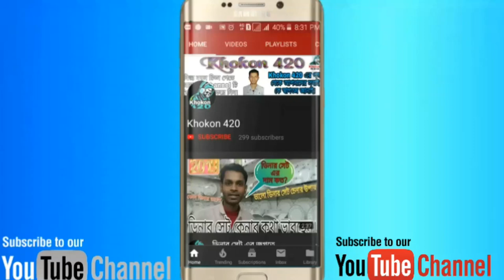রাইস কুকার মেরামত🔥rice cooker repair🔥রাইস কুকার সার্ভিসিং🔥@KhokonBlogsBangla|Khokon crockeries 05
রাইস কুকার মেরামত | rice cooker repair | how to repair rice cooker in bangla | rice cooker bd | khokon crockeries

রাইস কুকার মেরামত | repair rice cooker | রাইচ কুকার মেরামত বাংলা টিউটোরিয়াল
রাইস কুকার মেরামত কিভাবে করা হয় আজ আমি এই ভিডিওতে দেখিয়েছি । আসা করি ভিডিওটি সকলের ভাল লাগবে।
↪↪↪↪↪RELATED SEARCHES ↩ ↩  ↩ ↩↩
how to rice cooker repair
electrical
রাইস কুকার মূল্য
রাইস কুকার ব্যবহারের নিয়ম
রাইস কুকারে রান্না
রাইস কুকারে কেক
rice cooker cake in bangla
how to repair a rice cooker
how to repair rice cooker thermostat
how to repair rice cooker no power
how to repair rice cooker switch
how to repair rice cooker not heating
how to repair rice cooker thermal fuse
how to repair rice cooker in telugu
millat hossain bpi
how rice cooker works, rice cooker repair sinhala
How To Repair Power Problem Of Rice Cooker
Nova Rice Cooker
Novana Rice Cooker
Black Barry